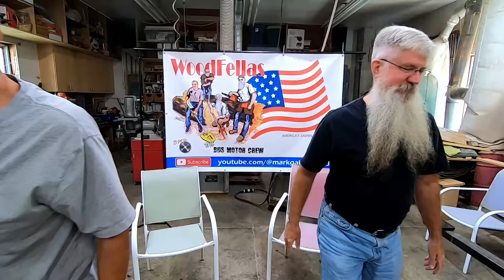I have some bad news # 472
Well it's off to eye surgery for me today so I will be off for a few weeks , so please go back and check out some of our 511 videos to see how we came this far hope you enjoy! See you soon!